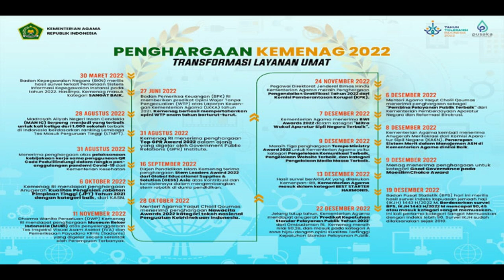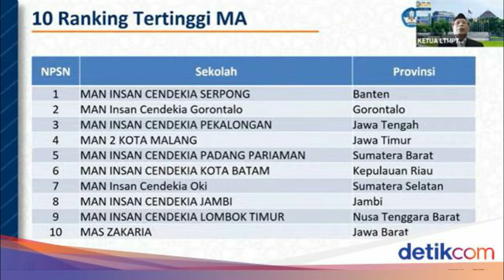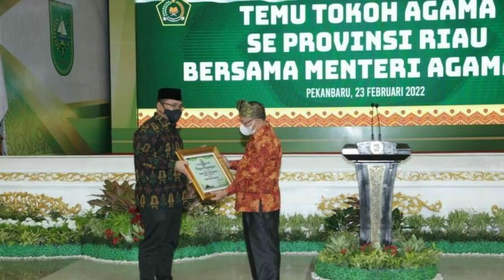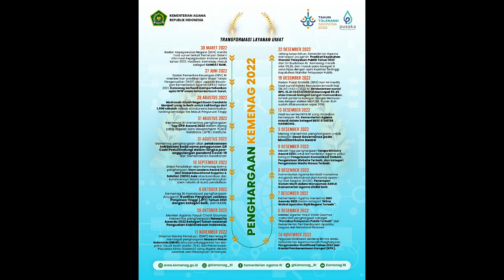Penghargaan Kementerian Agama Tahun 2022